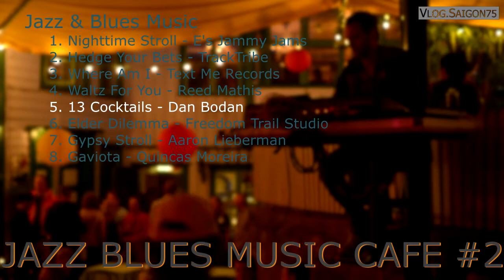JAZZ BLUES MUSIC CAFE #2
JAZZ & BLUES MUSIC CAFE  VOL #2
     00:00 1. Nighttime Stroll - E's Jammy Jams
     02:53 2. Hedge Your Bets - TrackTribe
     06:30 3. Where Am I - Text Me Records
     08:08 4. Waltz For You - Reed Mathis
     11:11 5. 13 Cocktails - Dan Bodan
     14:26 6. Elder Dilemma - Freedom Trail Studio
     17:34 7. Gypsy Stroll - Aaron Lieberman
     19:05 8. Gaviota - Quincas Moreira